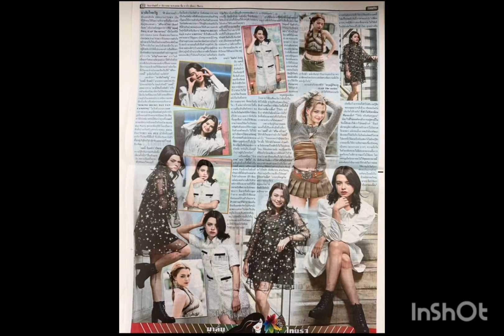FreenBecky Y la queso... Pt.2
Me pidieron segunda parte y pues aquí está, espero que les guste.